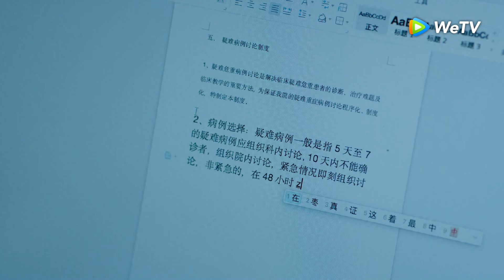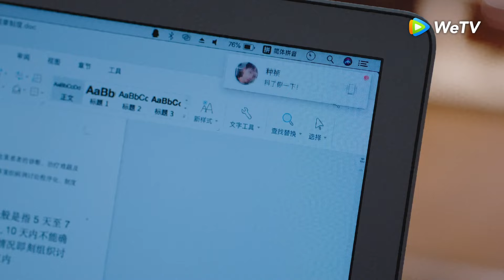Clip | เทคนิคขอเป็นแฟนฉบับเวินเซ่าชิง | สุขเล็กๆ ที่เรียกว่าเธอ [พากย์ไทย] EP12 | WeTV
นักแสดง: ซิงเฟย ถังเสี่ยวเทียน หวงอีหลิน หลี่ชวน เติ้งซิน
ฉงหรงถูกแม่ส่งตัวไปเรียนเศรษฐศาสตร์ที่เมืองนอก แม่ของฉงหรงคาดหวังให้ฉงหรงลงหลักปักฐานอยู่ที่ต่างประเทศ ทว่าฉงหรงนั้นที่จริงมีความฝันอยากเป็นทนายความ เธอจึงแอบย่องบินกลับมาในประเทศของตัวเอง และสอบใบอนุญาต และมิหนำซ้ำยังแอบแม่ของเธอกลับมาทำงานในประเทศอีกด้วย แต่คาดไม่ถึงว่าในช่วงฝึกงานเธอต้องได้มาเจอะเจอกับเวินเซ่าชิง เพื่อที่จะผ่านช่วงฝึกงานนี้ไปได้อย่างราบรื่น ฉงหรงกับเวินเซ่าชิงนั้นก็กัดกันเอาเรื่องอยู่พอตัว แต่โชคชะตาก็ยิ่งทำให้พวกเขาใกล้ชิดกันมากขึ้น เวินเซ่าชิงไม่เพียงแต่เป็นเจ้าของบ้านที่ฉงหรงเช่าพักอยู่ แถมยังเป็นเพื่อนบ้านที่อยู่ตรงกันข้ามห้องกันอีก ทว่าเมื่อความจริงบางอย่างเปิดเผยขึ้น ฉงหรงจึงได้รู้ว่าที่แท้จริงแล้วเธอแอบหลงรักเวินเซ่าชิงมาตั้งนานแล้ว รอติดตามชมความฟินนี้ได้ที่นี่...